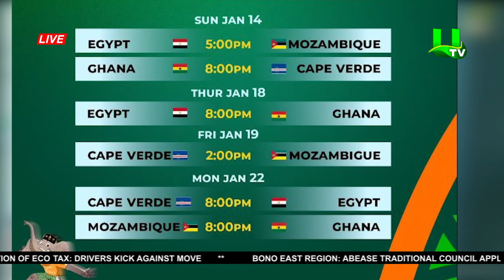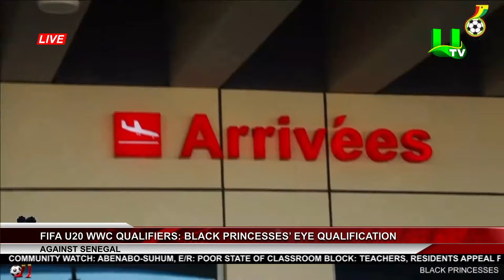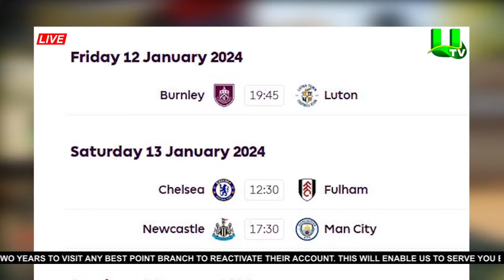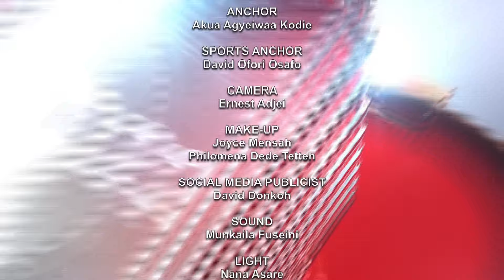SPORTS NEWS WITH DAVID OFORI OSAFO 12/01/24